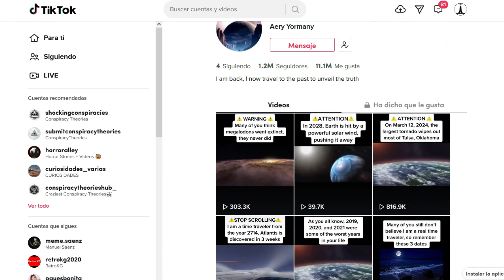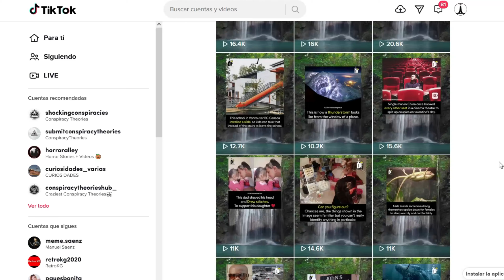USUARIO EN TIKTOK PRONOSTICA CATÁSTROFES DEL 2022 - ¿VIAJERO EN EL TIEMPO?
¡Bienvenidos Seguidores de la Luz!

Estamos muy contentos ya que gracias a su preferencia ya somos mas de 14,700 suscriptores en la comunidad de Faro Reptiliano, les agradecemos sus pulgares arriba y compartir el contenido en redes sociales. Estén al pendiente ya que pronto realizaremos nuevos concursos con premios bastante interesantes.

Faro Reptiliano maneja los siguientes idiomas en las traducciones de sus videos:
-Alemán -Árabe -Bengalí -Chino -Coreano -Español  -Francés -Hindi -Inglés -Italiano
-Japonés -Portugués -Ruso

Les agradecemos su atención.
Muchas Gracias, Mucha Suerte.
Sigan buscando la Luz.